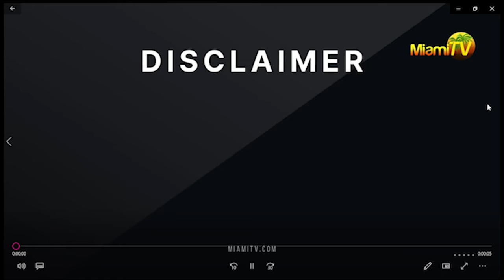Miami TV - Do You Dare Tulum's Straw Hat w/Jenny Scordamaglia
Doyoudare ... a social experiment taking your comfort zone passed societies taboos.. how do you react to a naked person, what do you know about sxual energy and do you dare to feel another person's aura and body energy by blocking a Loud environment... we put your mind to the test.

Doyoudare... un experimento social que te saca de tu zona de confort, tabúes implementados por sociedades. cómo reaccionas ante una persona desnuda, qué sabes sobre la energía sxual y te atreverias a sentir la energia de otra persona y bloquear tu mente en un ambiente ruidoso ? . Ponemos tu mente a prueba